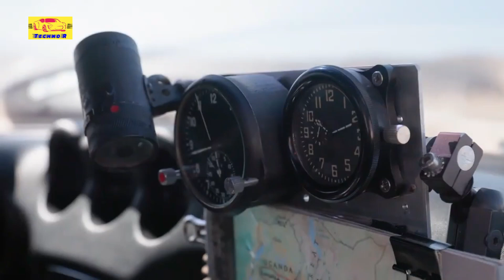Nissan Safari Rally Z UNVEILED